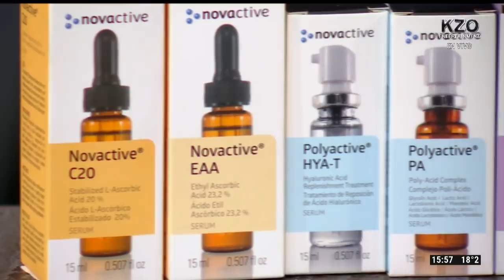Martin Seefeld en Las Rubias más uno